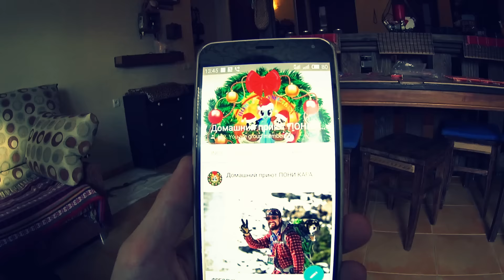Нашел щенка под пальмой.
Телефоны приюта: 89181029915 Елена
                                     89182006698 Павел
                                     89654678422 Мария